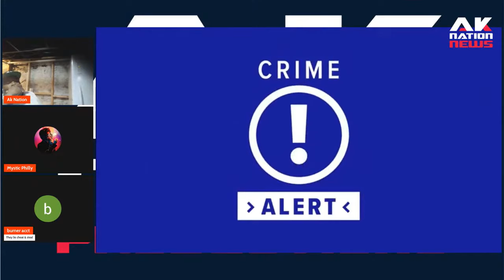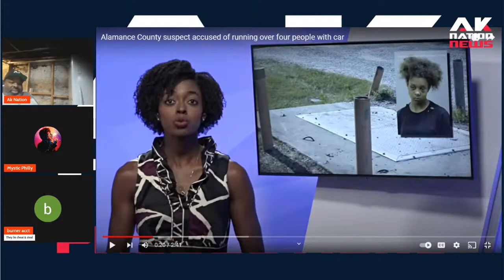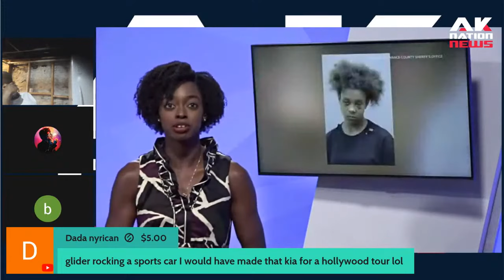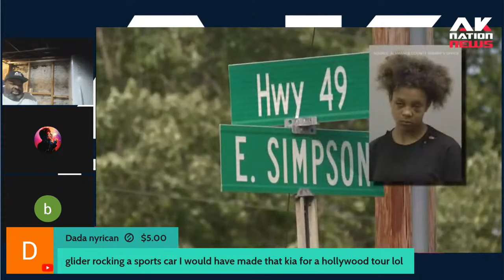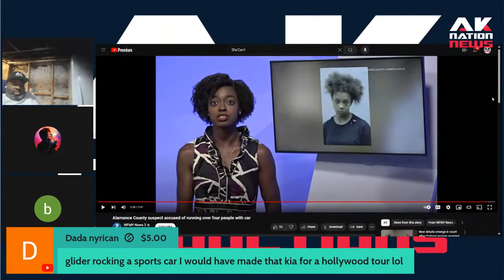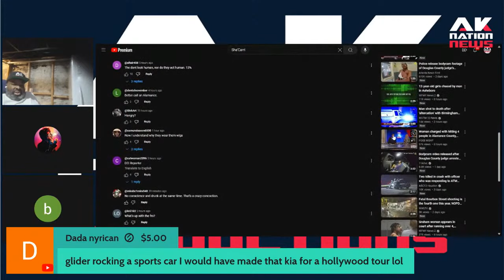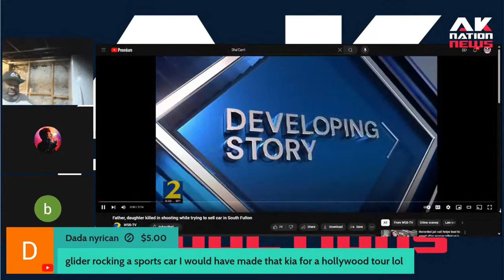Woman tried to break up a fight between her friend and an opp...with her car and things went left.